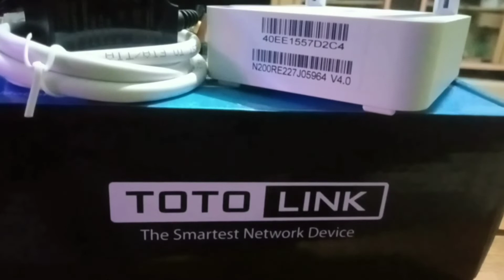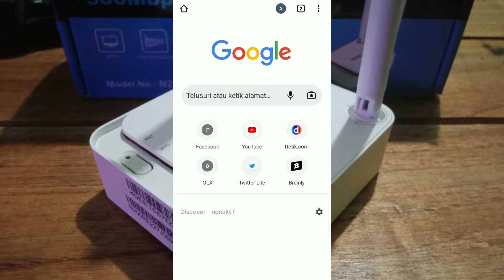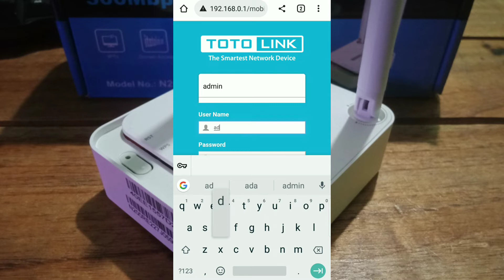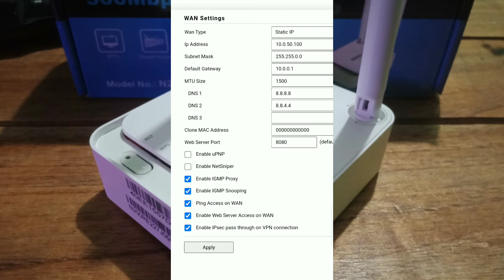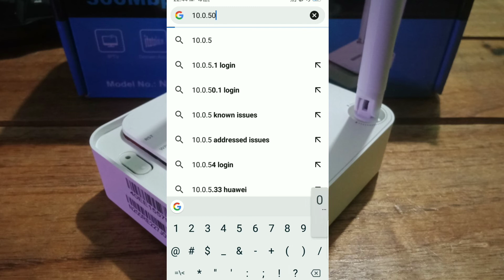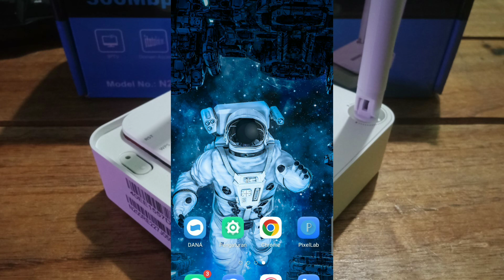Cara supaya TOTOLINK N200RE bisa diremot atau di setting di luar jaringan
Pada pembahasan kali ini saya mau berbagi cara agar totolink n200re bisa kita remot atau di setting di luar jaringan tanpa harus terhubung ke sinyal wifinya terlebih dahulu.
Syaratnya kita harus menggunakan mikrotik di topologi jaringan kita dan kita harus satu segmen dengan alamat IP wan totolink n200re.
Untuk penyetingannya saya masih menggunakan HP atau Handphone.